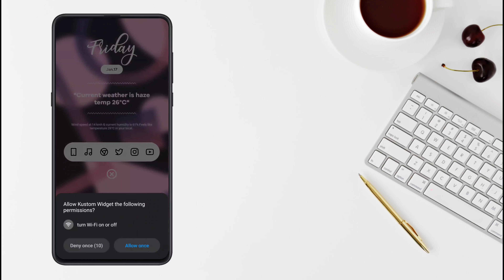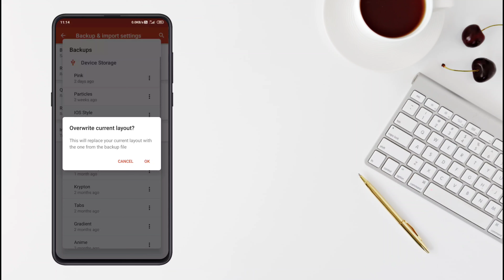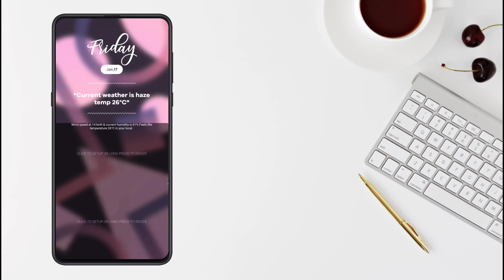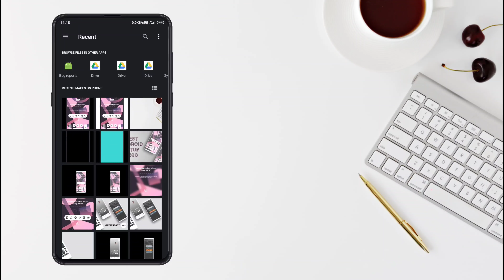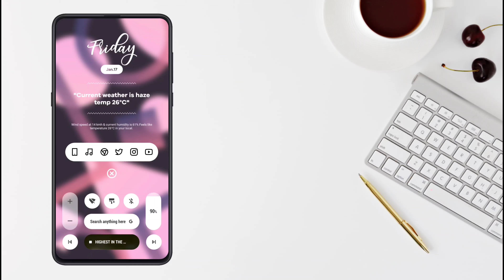Best Nova Launcher Setup 2020 | Customize your Android Homescreen!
➨ Hey guys checkout this new setup, I hope you guys like it.
➨This setup can be done using most of the launchers and it looks dope. This setup is made using Muzei wallpaper and KWGT widgets.
You need KWGT Pro to use these widgets so dont forget.
➨Checkout my new KWGT pack "Raven KWGT" which i have used in this setup (free for limited time only).

▣Checkout my blog page too i have posted losts of setups with required apps-
≧◉◡◉≦▏ Required App & File links  ▏≧◔◡◔≦